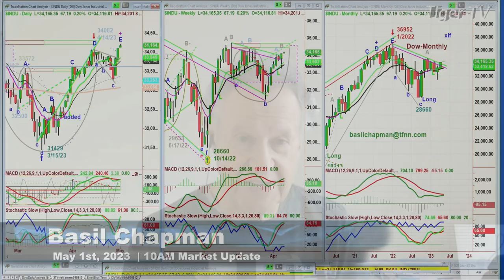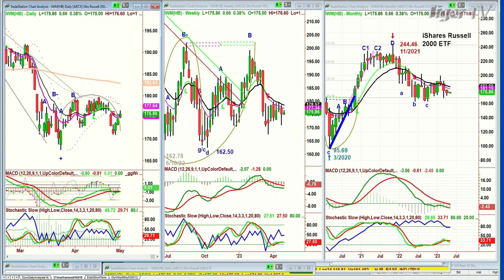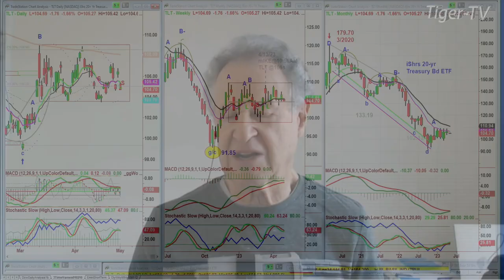May 1st, 10AM ET Market Update on TFNN - 2023